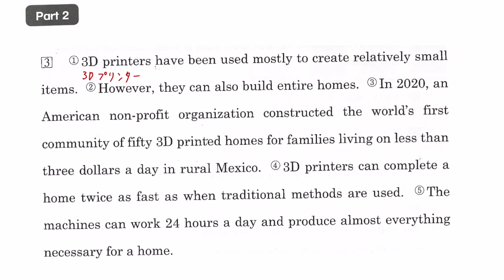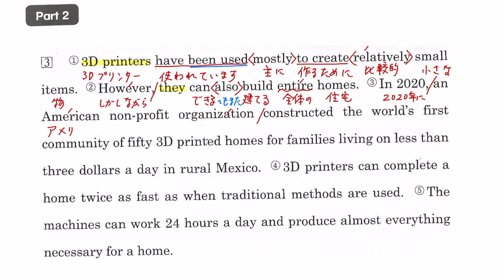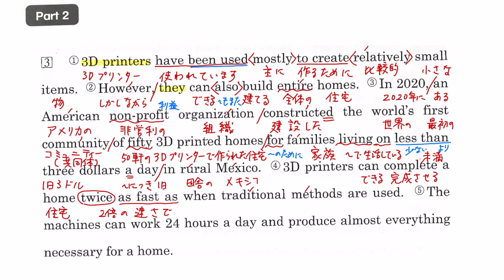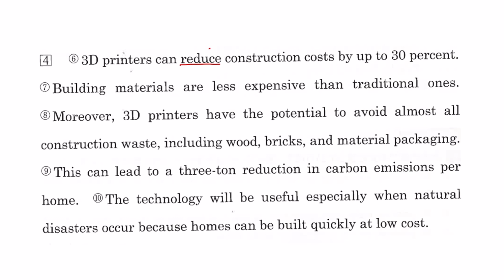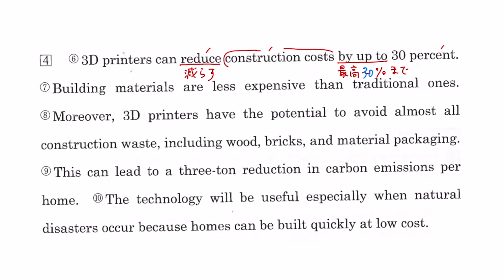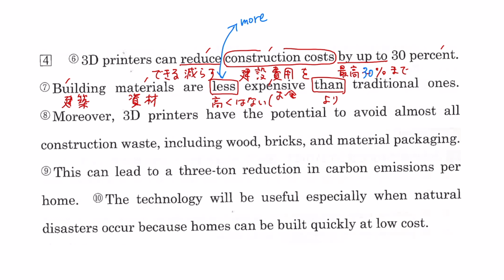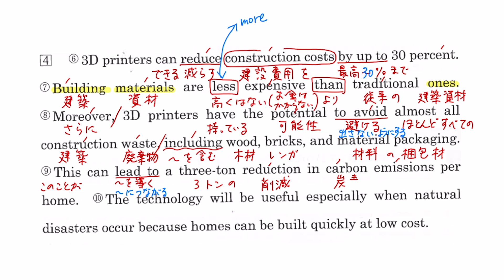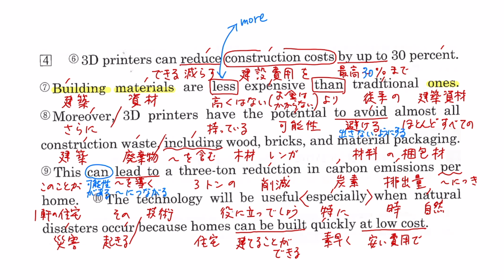【３年】ECIII 鯉渕 Lesson 7 Part 2 本文解説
Lesson 7 "Will 3D Printing Technology Change the World?" Part 2の本文解説動画です。わからないところがあったら、この動画を見て確認するようにしてくださいね。